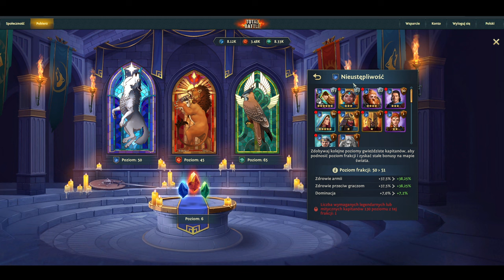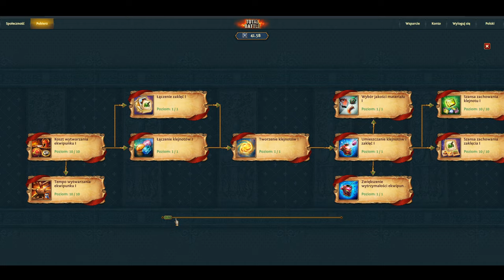TOTAL BATTLE - Poradnik jak szybko się rozwijać? Jak grać? Strategia